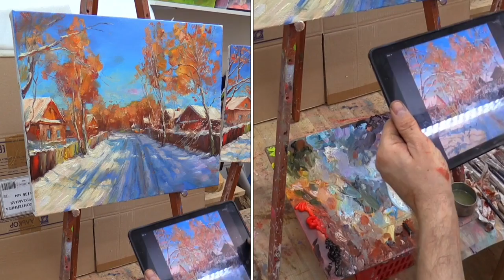Солнечный день. Мастер-класс на двух холстах. Master class on two canvases